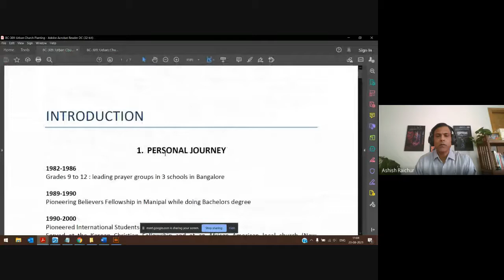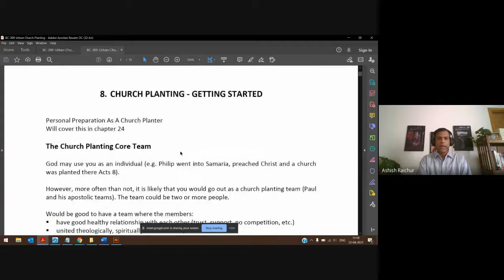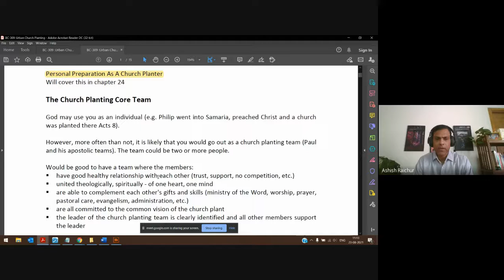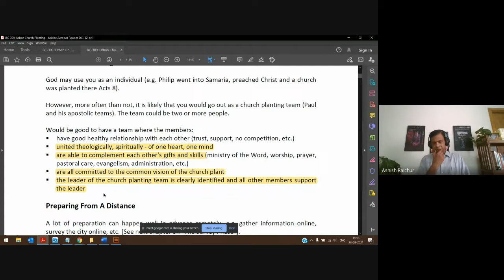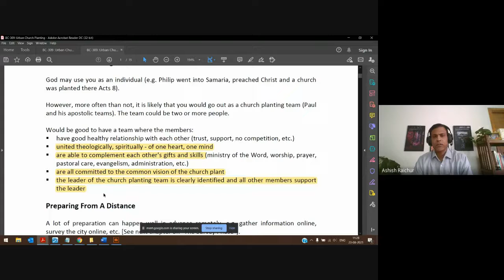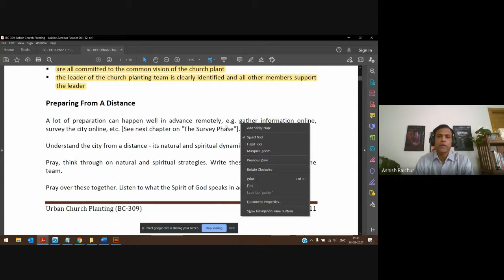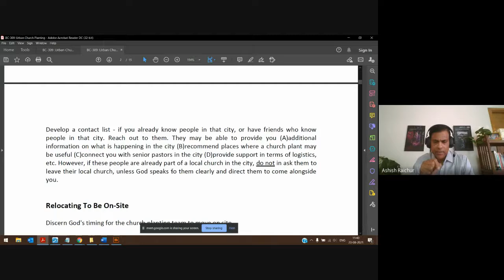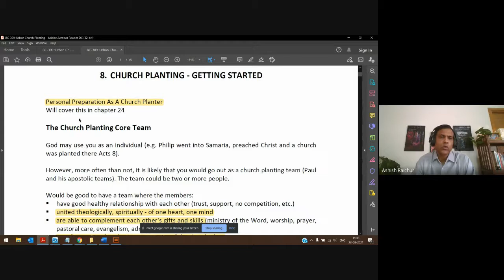Urban Church Planting | Lecture 06 : BC309-UCP-20210823